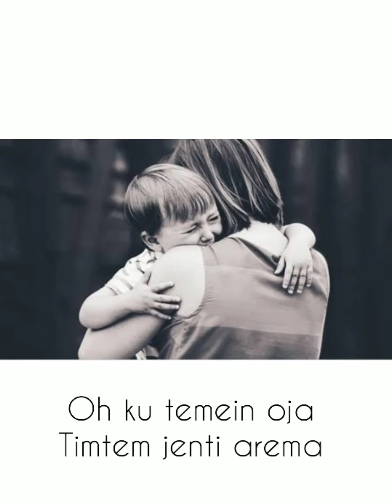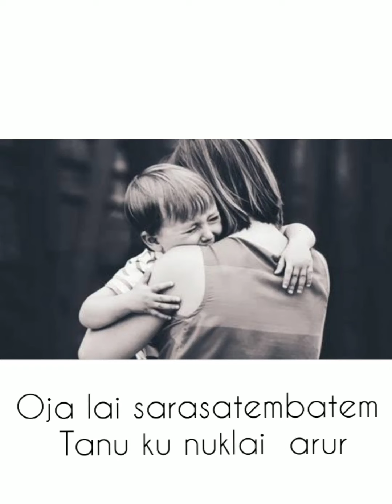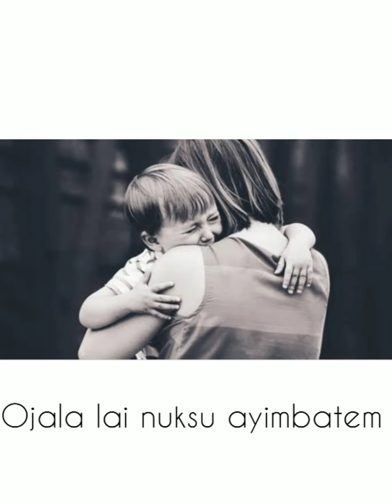Ojala temeim/ A mother's love